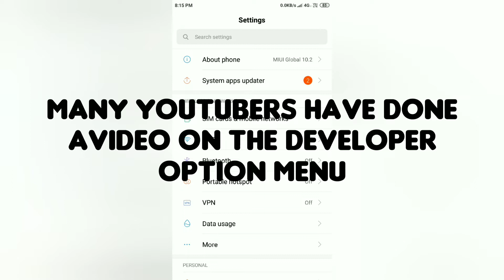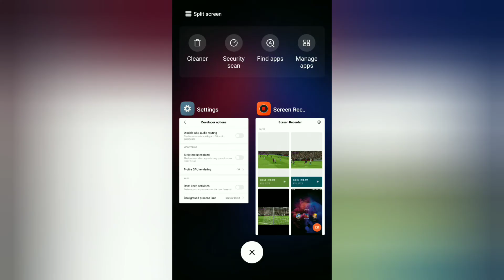How to fix Pes 2020 mobile crash while playing. (Redmi devices-android devices)check Description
A new way for fixing the latest updated Pes 2020 mobile crash watch(Redmi note 4)(xiaomi devices)
Full video comment us for detailed clarification
common problem faced by users
They asked us they can't play the game it is again crashing while playing.

you must understand one thing "the 4X and HW overlay will gets automatically off after some time may be a 24hr .you should re edit the settings and on the two settings in every intervel on some time .so keep in mind don't complaint on us .it's is the problem faced by players.

KEEP CHECKING THE DEVELOPER SETTINGS EACH TIME BEFORE ENTERING THE GAME .AND TURN ON THE SPECIFIC OPTIONS REQUIRED

⚫FOR SAMSUNG DEVICE . some Samsung devices are closing the game at the title screen itself and showing a error .

YOU CAN FIX THIS BY CONNECTING YOUR GAME WITH A WIFI RATHER THAN MOBILE DATA AND PLAY SMOOTHLY THIS IS SOME KIND OF BUG THAT WILL BE FIXED BY KONAMI SOON.

If you have fixed this crash problem share it to your friends it may be helpful for them